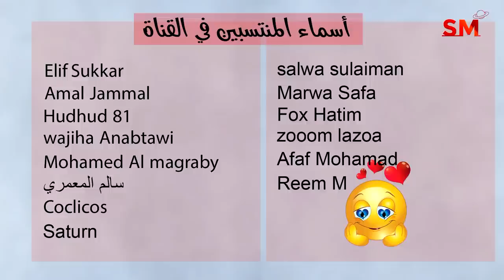توقعات الأبراج والحركة الفلكية المفصلة اليوم السبت 6 أيار مايو 2023 سعيد مناع